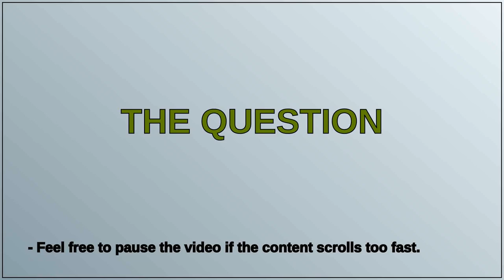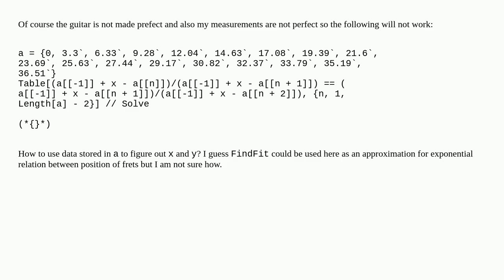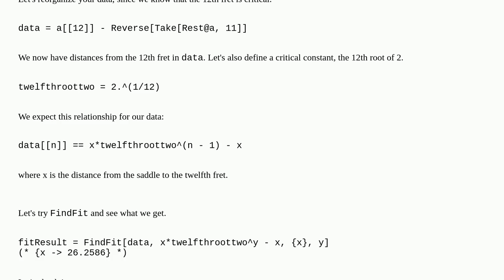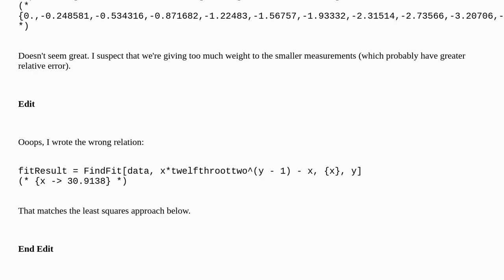Mathematica: Best exponential fit for guitar frets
Best exponential fit for guitar frets

A special thanks goes out to the community

  fitting